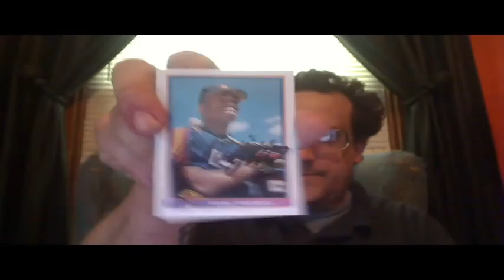2 ttm mailday July 24 2012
thank you Akira Lane
thank you Karl Rhodes